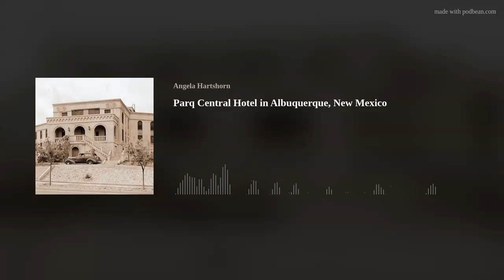Parq Central Hotel in Albuquerque, New Mexico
Welcome to an engrossing episode of 'My Haunted Life' podcast with Angela Hartshorn. This episode will take you through Angela's spine-tingling experiences at Hotel Park Central in Albuquerque, New Mexico. The hotel, once a railway hospital and later, a psychiatric facility for children and teens, bears an uncanny past despite its luxurious refurbishments. Tune in as Angela shares eerie tales and ghost sightings in this haunted hotspot.Experience goosebumps as Angela, equipped with a razor-sharp sixth sense, recalls her unsettling feelings of being watched during her stay at the hotel. The suspense deepens as she reveals how her intuition linked her with past reports of guests encountering similar paranormal phenomena. This journey doesn't stop at mere experiences, she delves deeper into the building's histories, even tackling theories about the resident lady-ghost haunting the premises.This podcast episode takes you on a chilling journey, encompassing the detailed findings of Los Muertos Spirit Seekers, a local paranormal group. Listen in on the unexplained whispers heard in the dead of the night, the chilling presence of a female apparition, and mysterious scratches. Despite the denial by the hotel management, the tales of inexplicable occurrences continue to thrive.Angela's riveting narrative will grip your attention, blurring the line between the past and the present as she journeys into the world of unexplained phenomena powered by the flashlight technique, described as a gateway for communicating with the supernatural. Despite its transformation into a vibrant hotel, Hotel Park Central's eerie past still lingers, making it an attractive destination for those daring enough to expose themselves to the supernatural.